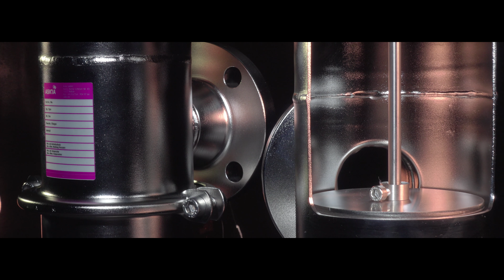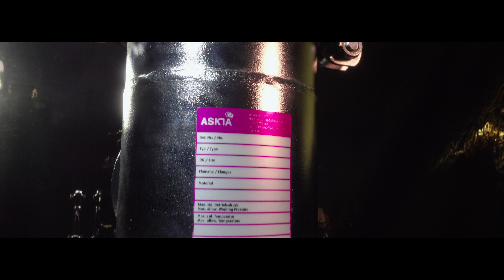ASKIA - ABAV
ABAV - Beatmungsventil

ASKIA
Kompetenz in
Armaturen & Sicherheitstechnik

Hanns-Martin-Schleyer-Str. 43
DE-47877 Willich
Deutschland